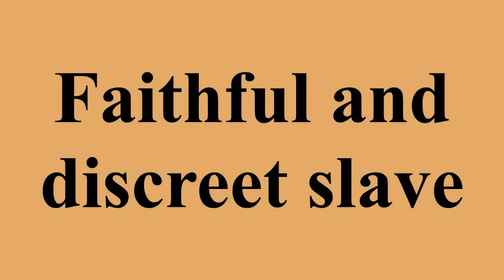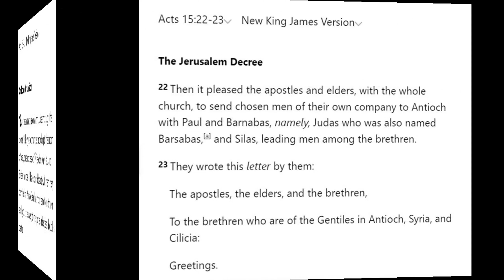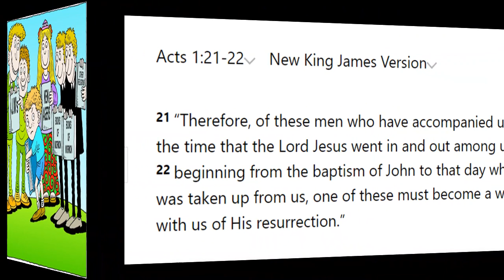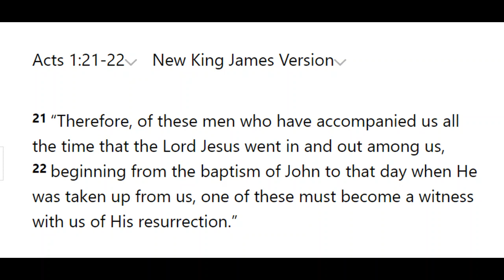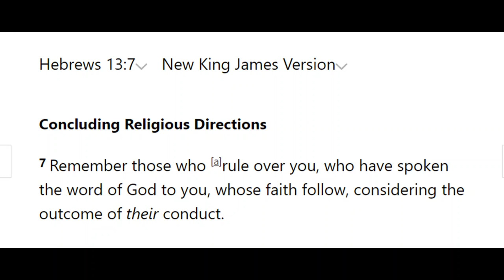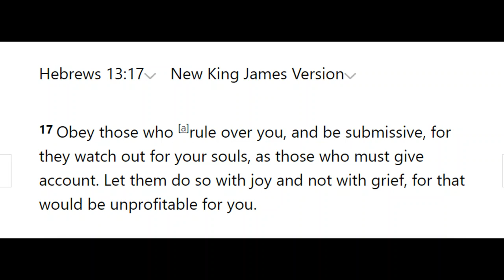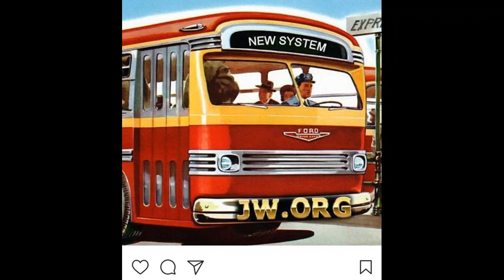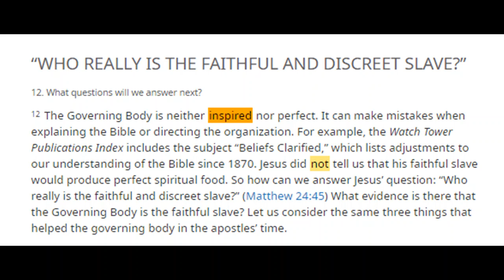Debating (Nottingham) Jehovah's Witness 2,714: Video 1 in a 3 part series